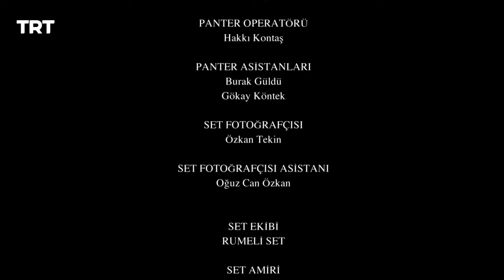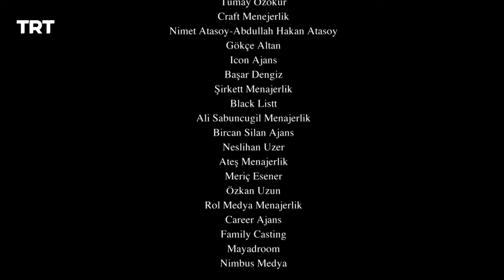Resurrection Ertugrul Season 3 Episode 183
Ertuğrul Bey, who fulfilled his espionage duty from Sultan Alaeddin by entering the wolf's skin, was injured in the operation he carried out to save the Sultan's messenger and was on the verge of being captured. How will Ertuğrul Bey save himself and the sultan's messenger from this difficult situation?